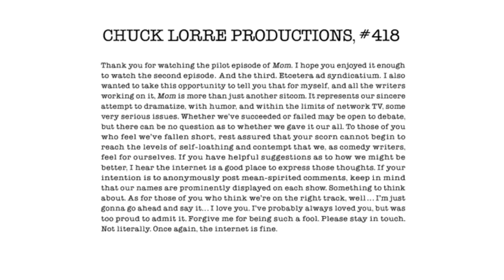Chuck Lorre Productions / Warner Bros. Pictures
Seen on modern TV re-airings of "Mom" and "Young Sheldon".